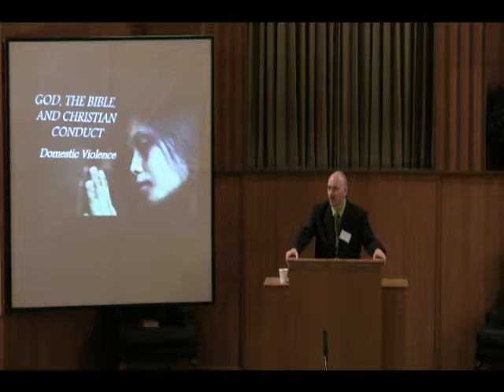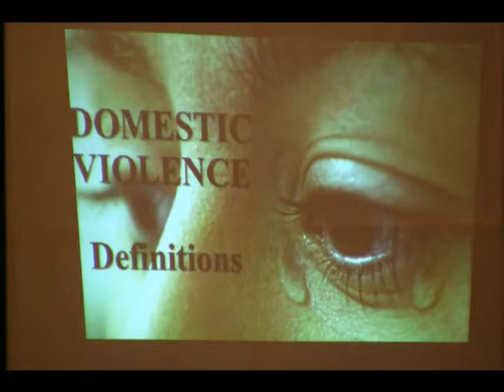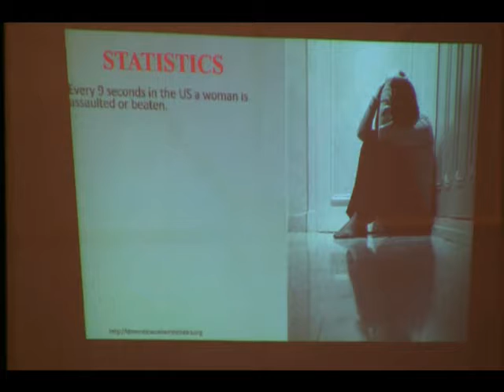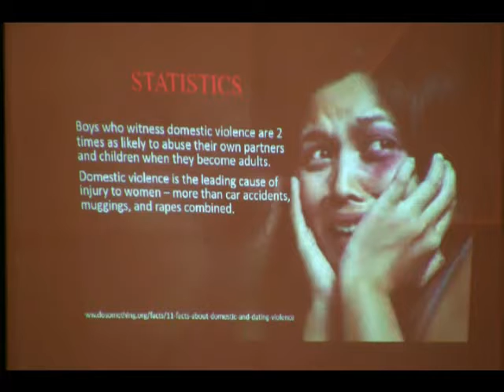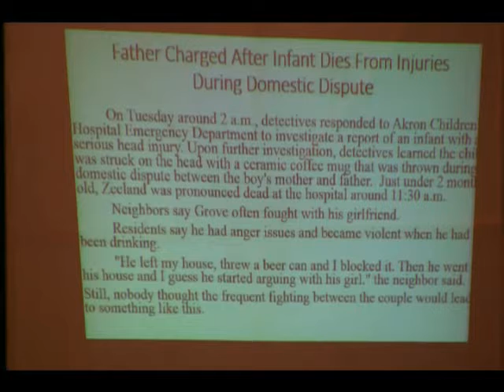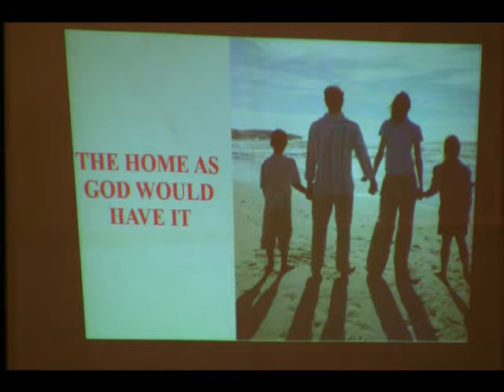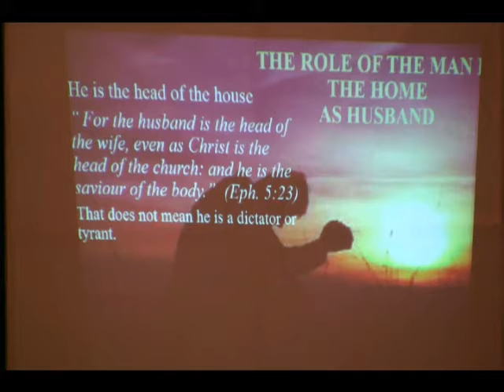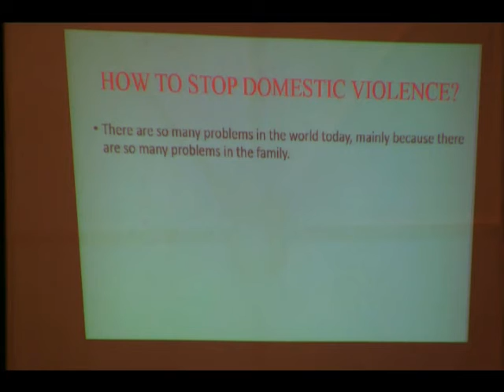Domestic Violence by John West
2015 CFTF Lectureship
John West